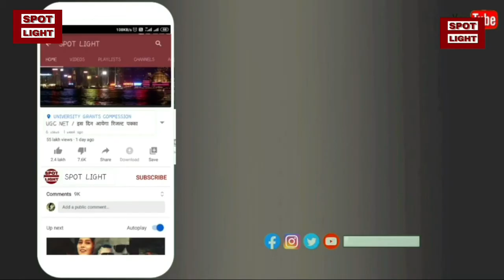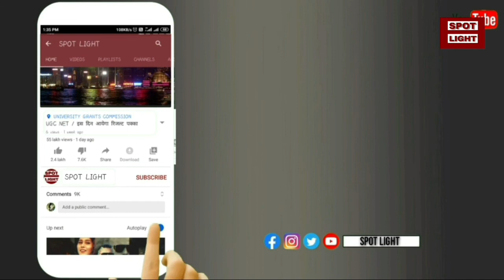Virat Kohli बने ICC प्लेयर ऑफ दि डिकेड, दशक के सर्वश्रेष्ठ खिलाड़ी हैं कोहली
Hello... दोस्तों आप देख रहे हैं SPOT LIGHT और मैं हूं आप के साथ मोहम्मद मामून .. सोशल मीडिया में गौतम गंभीर ने रोहित शर्मा की तरफदारी करते हुए कहा की रोहित को टी20 कप्तान बनाया जाना चाहिए ..रोहित विराट से बेहतर टी-20 कप्तान हैं ..लेकिन हालही में आईसीसी ने विराट कोहली को टी-20 सहित वनडे और टेस्ट का प्लेय़र आफ द डेकेड नियुक्त किया ..यानी की कोहली एक दशक के सर्वक्षेष्ट खिलाड़ियों मे से एक हैं . और भी कौन कौन इस लिस्ट में शामिल जानने के लिए बने रहिये वीडियो के आखिर तक और हां अगर आप इस चैनल में पहली बार आयें हैं तो चैनल को सब्सक्राइब  करना मत भूलना ..